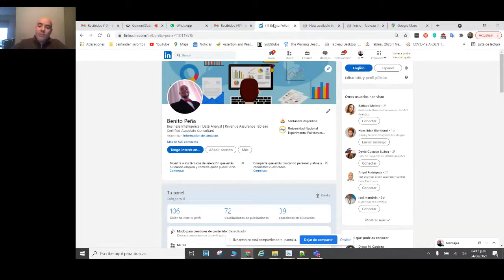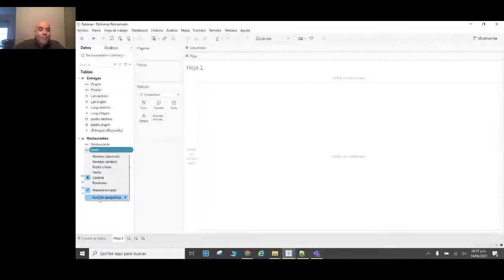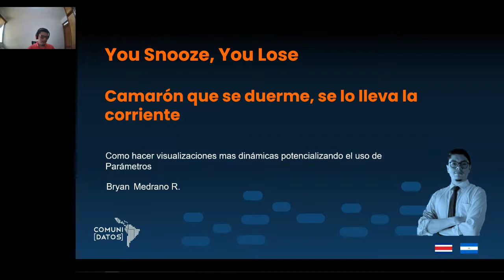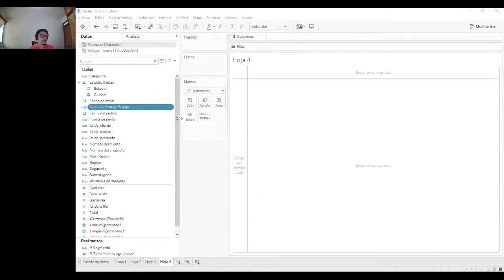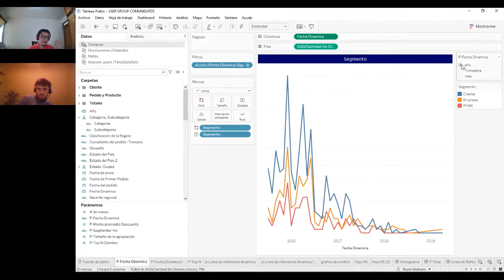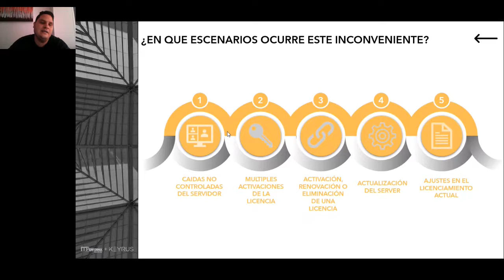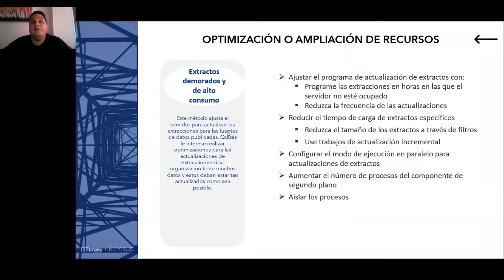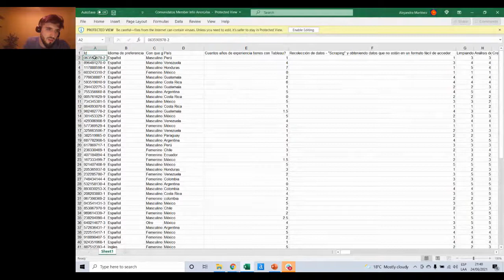Latino/a/x Tableau User Group - June 24, 2021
Agenda:
I. ¡Bienvenidos e Intro!
II. Hablemos Tableau - Tableau Maps: Benito Peña, Santander Consumer 🇻🇪
III. Como hacer visualizaciones mas dinámicas potencializando el uso de parámetros: Bryan Medrano, BAC Credomatic 🇨🇷 🇳🇮
IV. Conoce un Miembro del Grupo - Tableau Server Tips: Harvyn Paul, ITPerforma 🇻🇪 🇨🇴
V. Palabras Finales y Networking